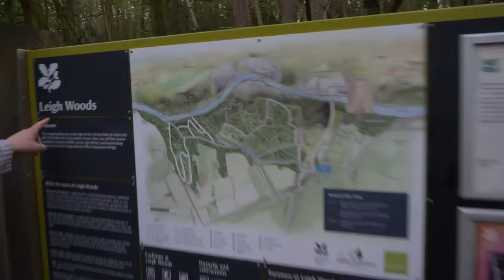Springtime Macro and Wild Flower Photograhy in a British Woodland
Since moving to Bristol I have had far fewer chances to explore my local woodlands as I had hoped. In this episode of Out and About I am joined by a fellow wildlife lover and film maker Matt Jarvis as he shows me around Leigh Woods.

Todays Mystery Link is a lovely film made by a friend who's name you may recognise and may well leave you feeling chuffed.